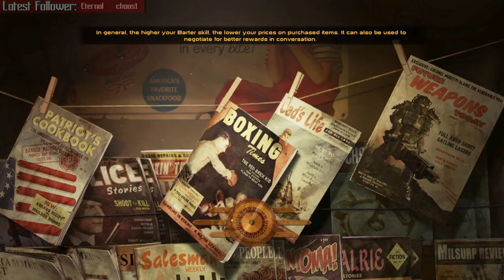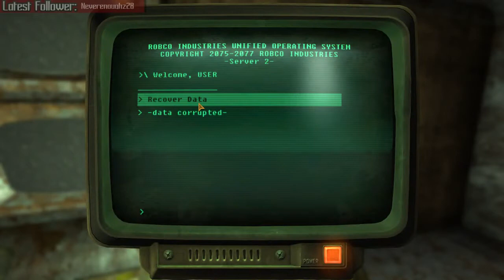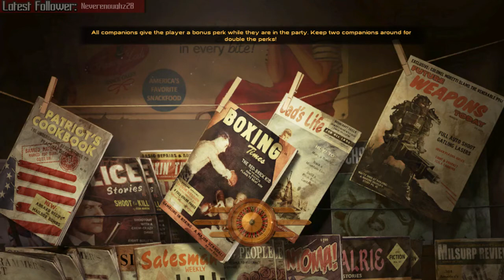Let's Stream: Fallout New Vegas: Dust ► Part 78 - The End!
A let's play of the hardest Fallout mod I've ever experienced from my stream!